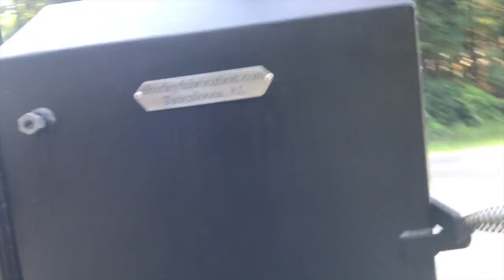Family Reunion Cook And Meeting Martin Meyhew( NFL Player Ret.)